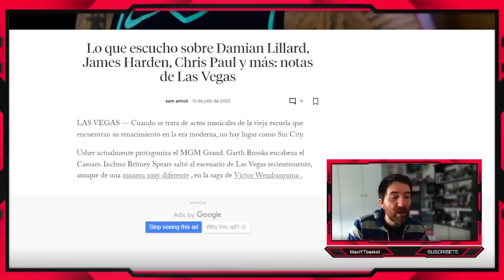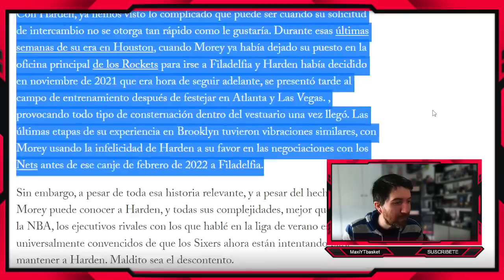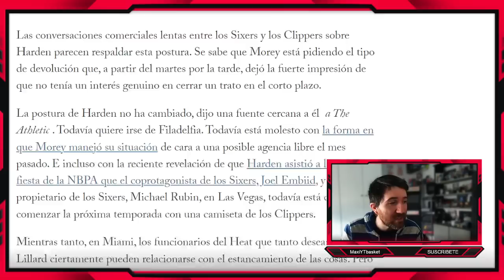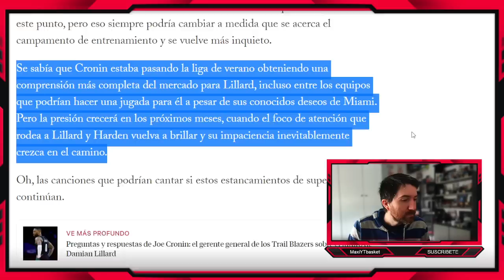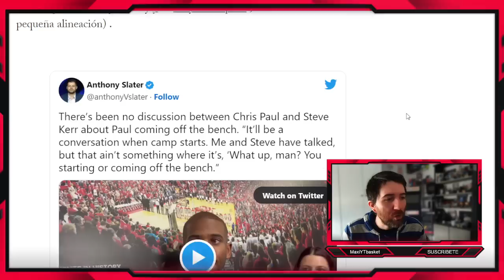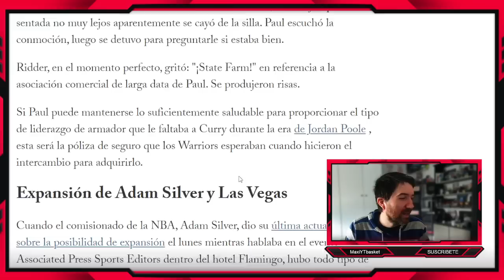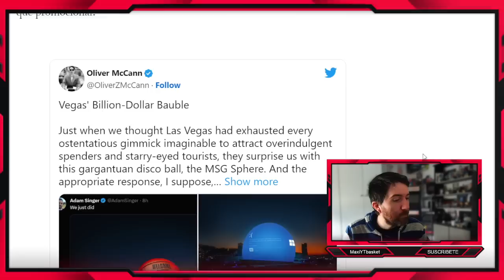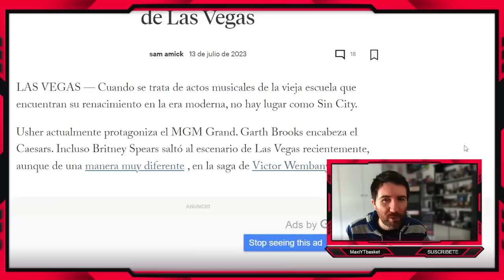Harden y Clippers 🚨⏳ Lillard 😴 CP3 y Warriors 💥 EXPANSIÓN NBA Las Vegas y Seattle? 🤯 ULTIMA HORA NBA